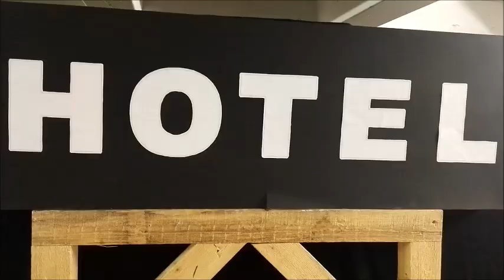Faserland (Christian Kracht) in 5 Minuten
Präsentiert von Dennis, Maik, Nick, Selcuk